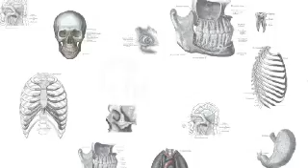Insidermedicine in 60 - October 2, 2007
From Rochester - Contrary to what some may believe, breast feeding doesn't raise the risk for cavities.  A study of over 1,500 children from 2 to 5 years of age failed to link the length of breast feeding to the risk of developing cavities. However, having a mother who smoked during pregnancy, or being poor, raised the risk of a young child developing cavities.

From Maryland - Cat allergies may be linked to asthma. In a study of over 10,000 people, nearly a third of asthmatics were allergic to cats. In addition, allergies to fungus and white oak were also associated with asthma.

From Toronto - The Ontario Superior Court has acquitted 3 health officials and a pharmaceutical company in a case launched after thousands of Canadians received blood products causing them to contract HIV and Hepatitis. The Superior Court found that while the events were tragic, the officials' actions were not criminal. In 2005, the Canadian Red Cross offered an official apology to patients, and over $1 billion has been set aside by the provinical and federal governments to compensate victims.

And finally, back to Maryland - While the majority of health organizations recommend that children only need to eat a healthy diet, nearly one-third of American children under the age of 18 years also take a daily nutritional supplement. Most took supplements that contained multivitamins or minerals. The study is important because despite the widespread use of supplements, experts recommend that proper diet remains the best source of nutrition for both children and adults.